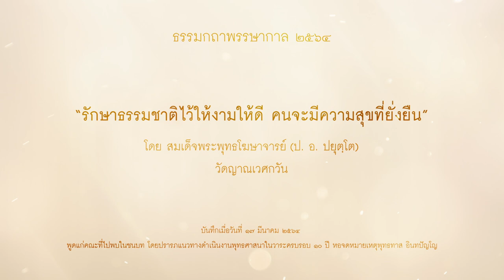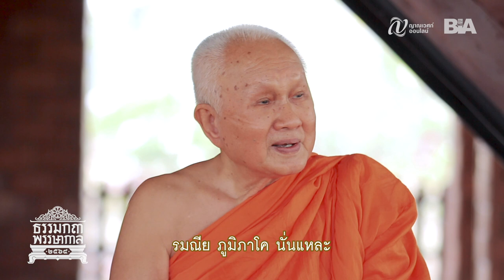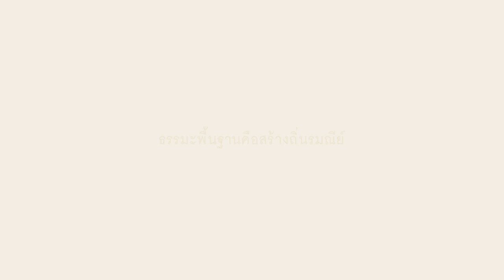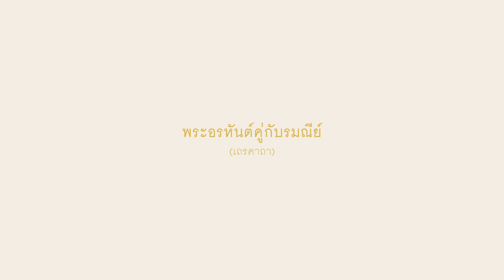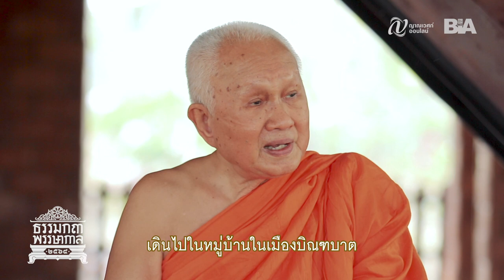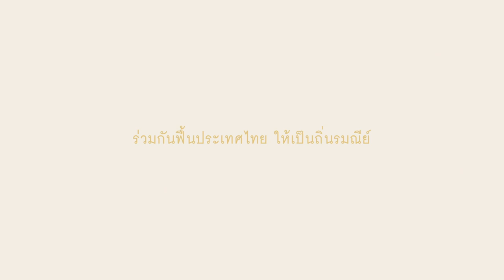รักษาธรรมชาติไว้ให้งามให้ดี คนจะมีความสุขที่ยั่งยืน - สมเด็จพระพุทธโฆษาจารย์ (ป. อ. ปยุตฺโต)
ธรรมกถาพรรษากาล ๒๕๖๔ "รักษาธรรมชาติไว้ให้งามให้ดี คนจะมีความสุขที่ยั่งยืน" โดย สมเด็จพระพุทธโฆษาจารย์ (ป. อ. ปยุตฺโต) วัดญาณเวศกวัน

00:00 รักษาธรรมชาติไว้ให้งามให้ดี คนจะมีความสุขที่ยั่งยืน
01:17 รมณีย์เป็นจุดเริ่มต้น เป็นเส้นทาง เป็นจุดหมาย
03:29 ธรรมะพื้นฐานคือสร้างถิ่นรมณีย์
04:27 ธรรมะสำคัญคือสังคหวัตถุ ๔
07:15 วัดนี้รมณีย์ (เข้าพรรษา)
08:20 ป่านี้รมณีย์ (จาริกสู่ป่า)
12:53 พระอรหันต์คู่กับรมณีย์ (เถรคาถา)
13:41 เส้นทางบิณฑบาตนี้รมณีย์ (พระมหากัสสปะคาถา)
15:11 เส้นทางราชคฤห์ถึงกบิลพัสดุ์นี้รมณีย์ (พระกาฬุทายีคาถา)
19:50 พระอรหันต์ไปอยู่ที่ไหน ที่นั้นไซร้เป็นรมณีย์
บันทึกเมื่อวันที่ ๑๗ มีนาคม ๒๕๖๔  พูดแก่คณะที่ไปพบในชนบท โดยปรารภแนวทางดำเนินงานพุทธศาสนาในวาระครบรอบ ๑๐ ปี หอจดหมายเหตุพุทธทาส อินทปัญโญ